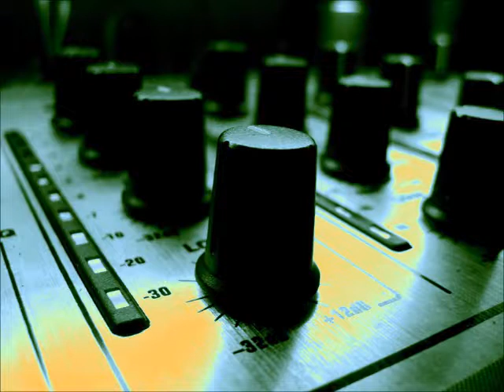Avicii - Levels (Richard Davison Top Level Bootleg)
Made a bootleg of all the bootlegs =)